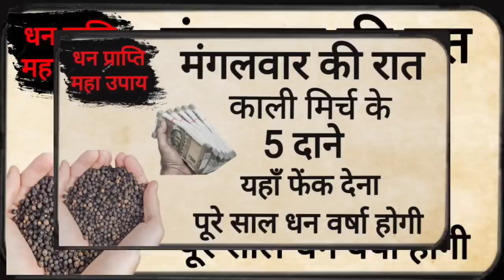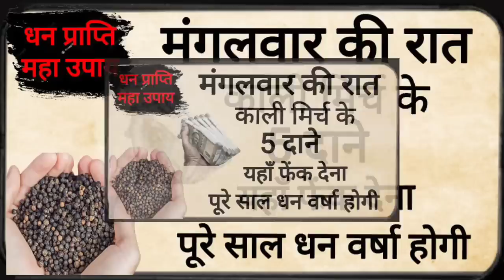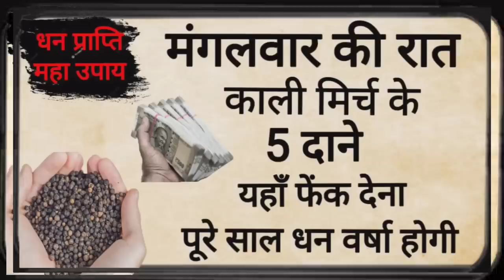मंगलवार रात 🤫 यहां फेंक दें 5 काली मिर्च दाने होगा सभी परेशानियों और कष्टों का अंत, धन वर्षा होगी///